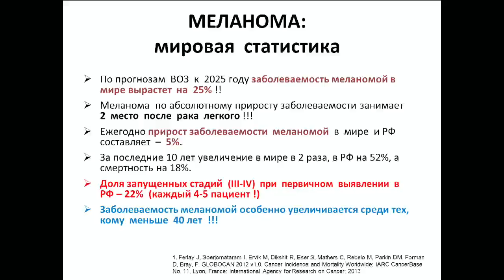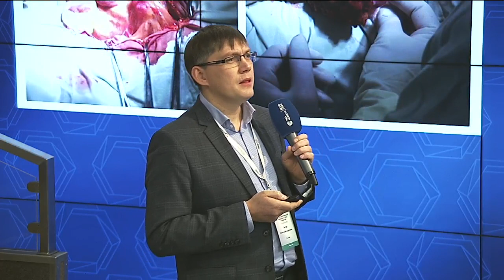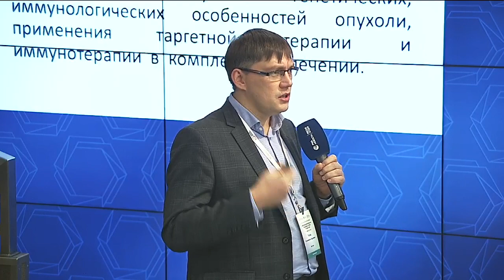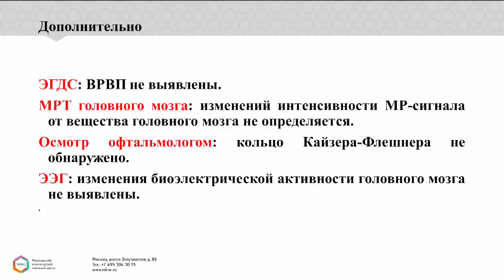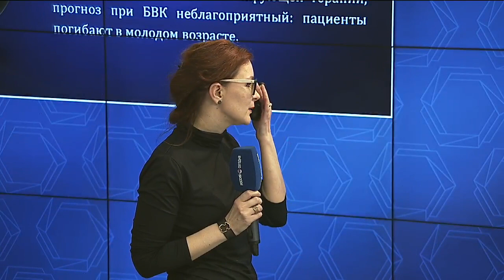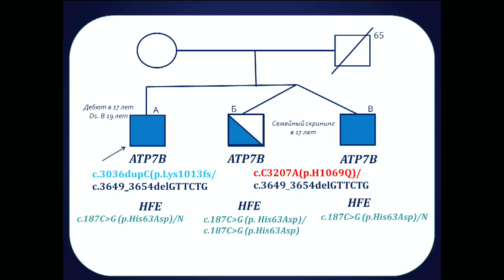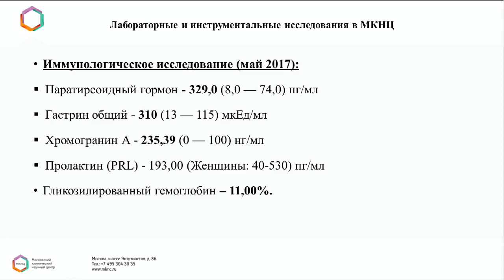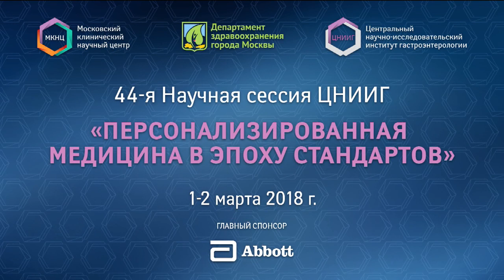Клинические разборы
Симпозиум. Гастросессия 2018 (президентский зал, 2 марта, 16:00). Докладчики: Титов К.С., Кейян В.А., Тулузановская И.Г., Мосин С.В., Литвинова М.М.